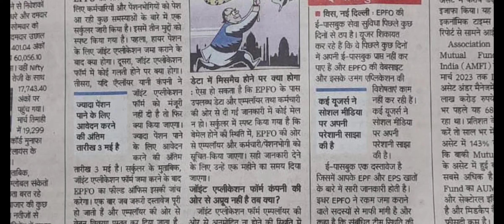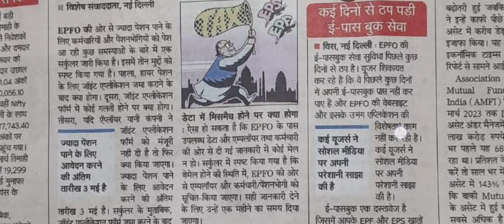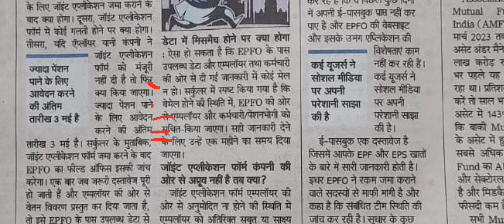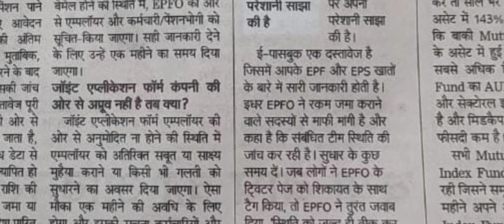EPFO का ज़्यादा Pension पर नया Circular जारी! EPFO Higher Pension wages New Notification तो EPS95